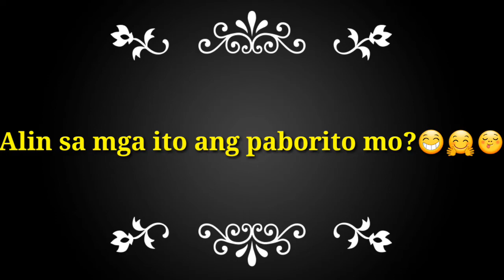Filipino Foods/Pinoy Delicacies/KAKANIN/Lutong Pinoy/Lutong Cebu/Cebuano/Pagkaon Sa Mga Bisaya